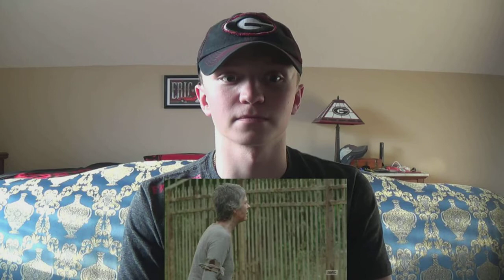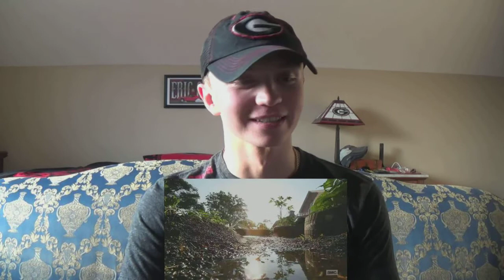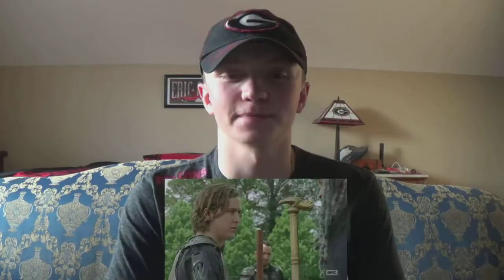The Walking Dead S7E2 'The Well' REACTION